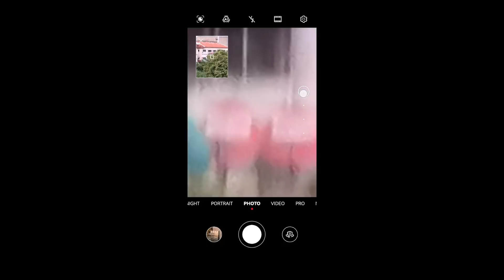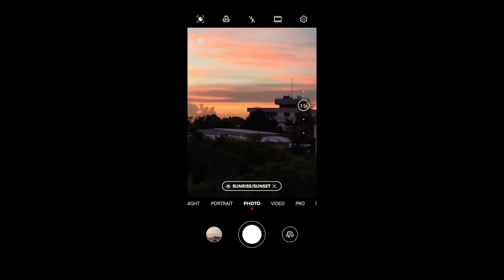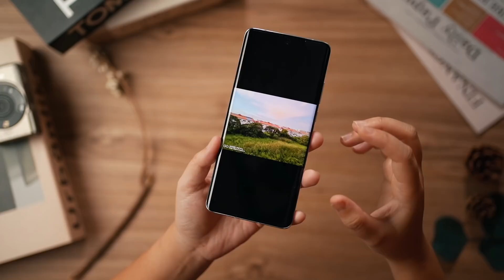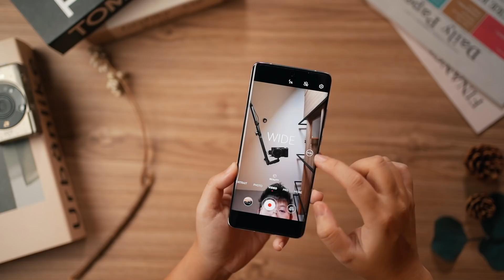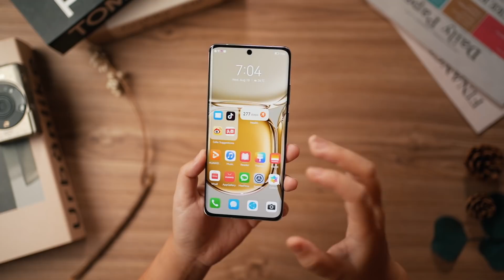【TH/EN SUB】Huawei P50 Pro Hands On | โชว์เหนือ ( 200x Zoom )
ท่านเทพ Huawei P50 Pro หลุดลูปการเปิดตัวช่วงต้นปีไปแบบงงๆ ตอนนี้เค้ากลับมาแล้ว พร้อมกับความโหดดด 🔥

00:06 กล่องบางงง
00:24 เริ่มฉีกพลาสติก
00:49 แบะมันออกมา
01:15 สวยยยมั้ยหล่าาา
01:39 ตาโตอะไรขนาดนี้
02:26 200x Zoom
03:02 AI บ้าบอ
04:14 Optical Zoom 3.5x ไม่ต้องเดินกันละ
05:21 ตัวอย่างภาพกรุบๆ
05:33 กล้องหน้า กว้างงง
06:04 ตัวอย่างกล้องหน้า
06:31 ตัวอย่างกล้องหน้า หน้าใสมาก
06:39 จอ แบต และอื่นๆ

เอ๊ะ ทำไมเหมือนทำรีวิวเลย 5555555
📌 ไม่มี GMS
🙏🏻 ไม่ต่อว่า ประชดประชันกันรุนแรง
❤️ มีคำถามฝากไว้ได้นะคะ